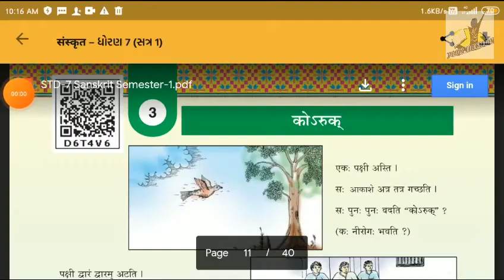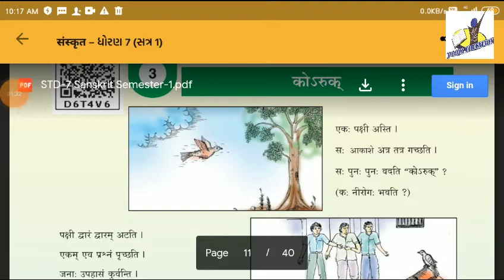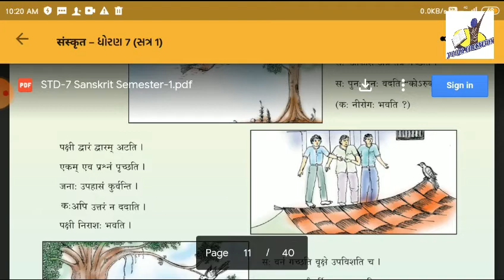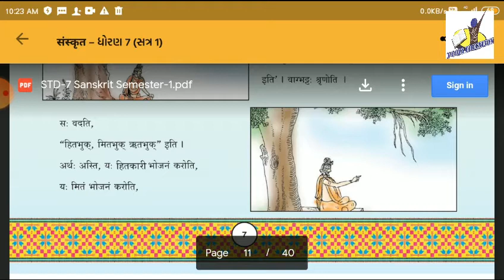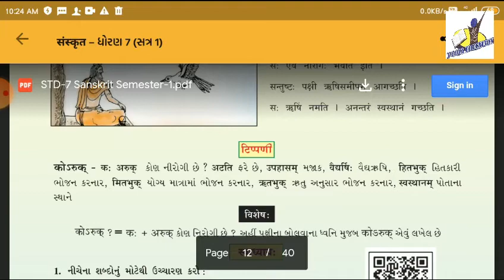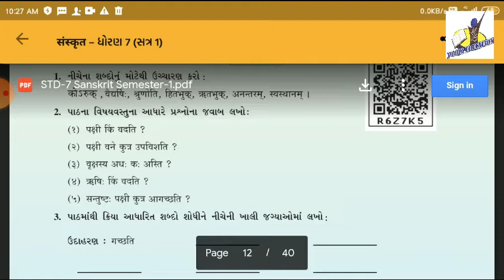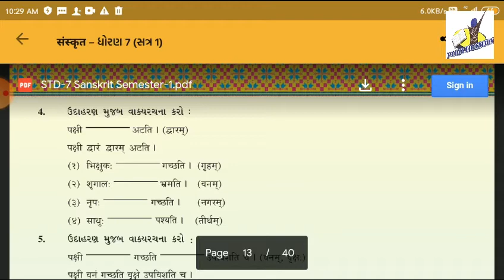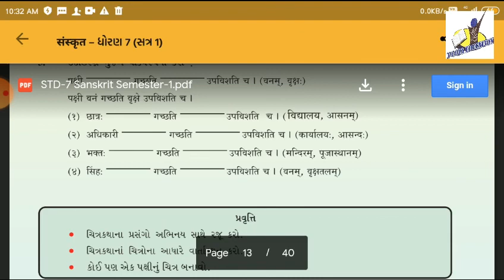STANDARD:- 7 / SUBJECT:- SANSKRIT (Ch- 3)